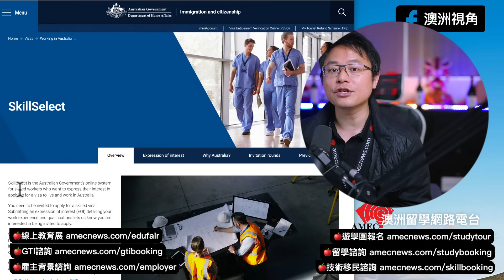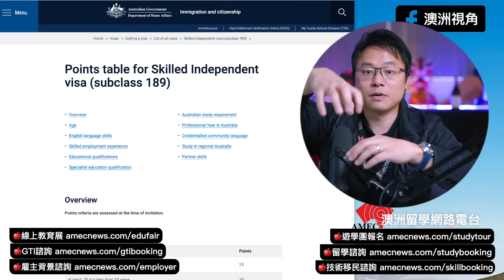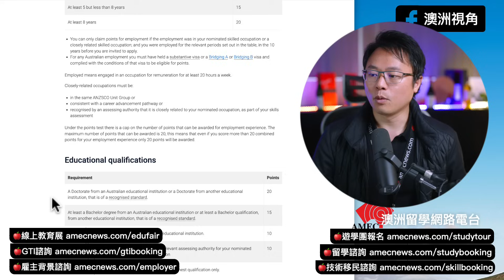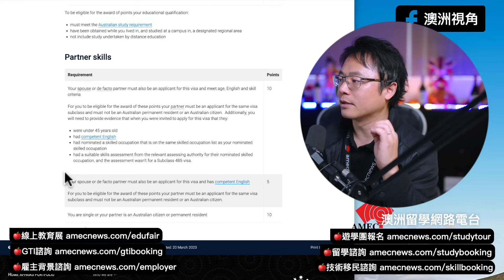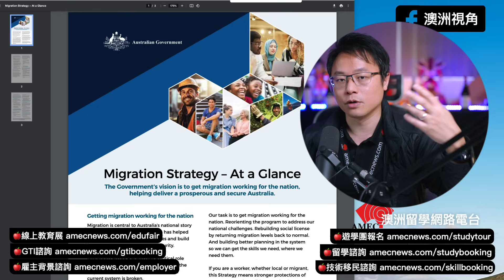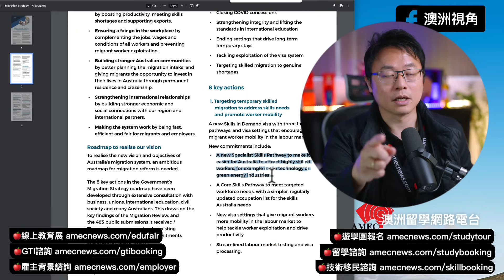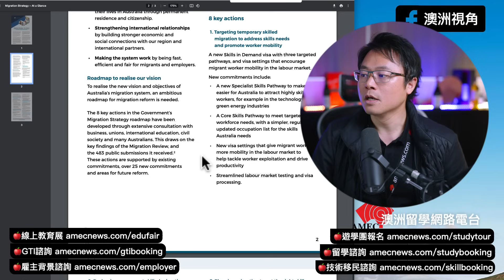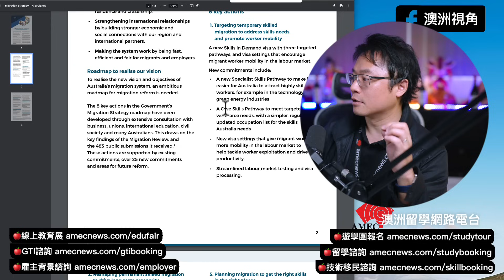2024 澳洲技術移民 - 完整解說